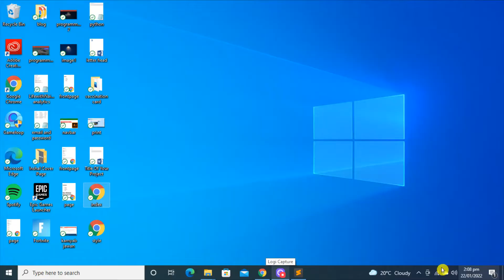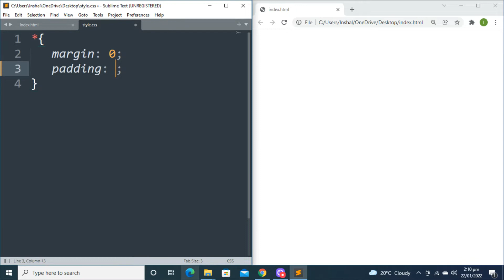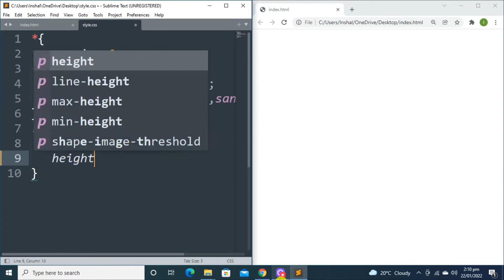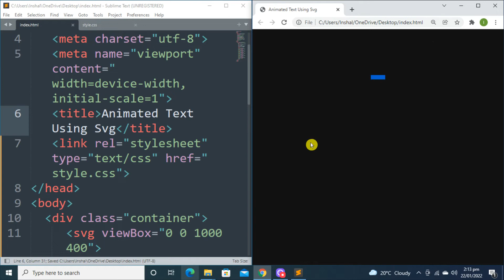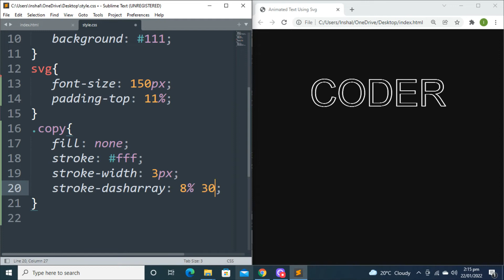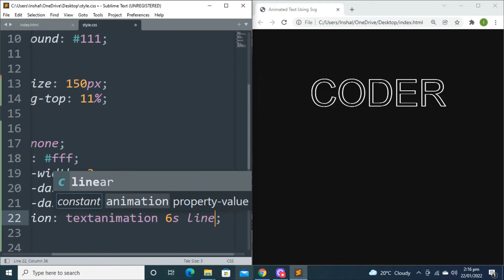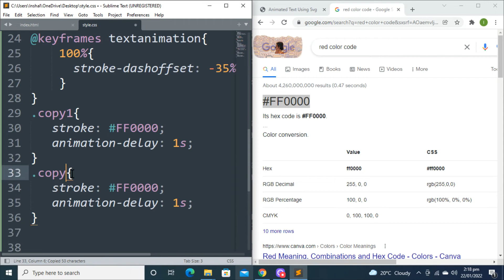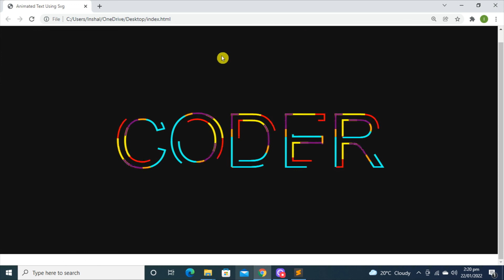HOW TO BUILD ANIMATED TEXT ON WEBSITE USING SVG | ANIMATED USING HTML CSS FOR BEGINNERS TUTORIAL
This video is about HOW TO BUILD ANIMATED TEXT ON WEBSITE USING SVG | ANIMATED USING HTML CSS FOR BEGINNERS TUTORIAL - اردو / हिंदी`